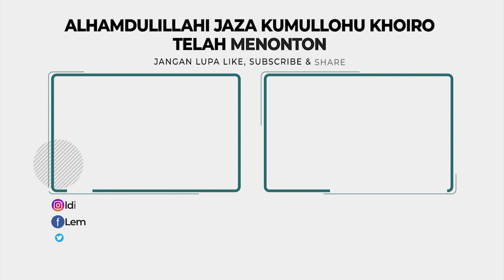LDII TV: Camat Purwoasri Letakan Batu Pertama Rusun Santri Ponpes Miftahul Huda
Pondok Pesantren Pondok Blawe, Kediri, Jawa Timur, menyelenggarakan peletakan batu pertama pembangunan rumah susun (Rusun) santri, yang merupakan hibah dari Kementrian Kementerian Pekerjaan Umum dan Perumahan Rakyat (PUPR) pada Rabu (27/12/2022). Acara tersebut disaksikan para tokoh agama dan masyarakat.

Pembangunan rusun santri merupakan solusi untuk menambah daya tampung dan dapat memberi nilai tambah bagi pesantren. Hal tersebut disampaikan oleh Camat Purwoasri, Nur Said dalam peletakan batu pertama, “Dengan dibangunnya Rusun Santri ini akan memberikan nilai tambah bagi santri yang mondok di Ponpes Pondok Blawe dan dapat bermanfaat bagi lingkungan,” ujar Nur Said.

Facebook : Lembaga Dakwah Islam Indonesia